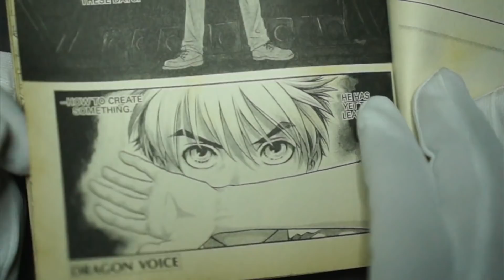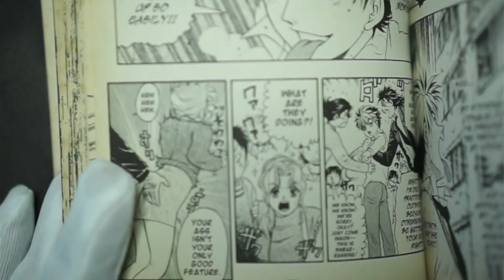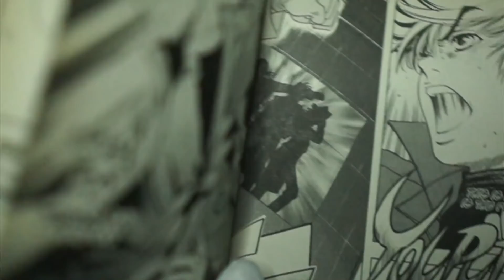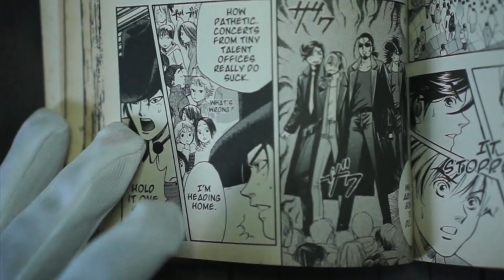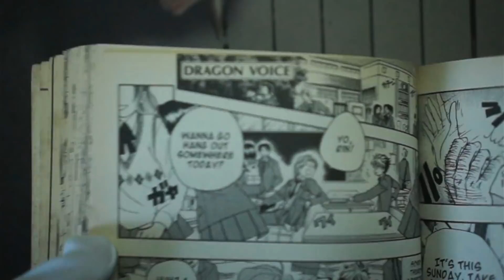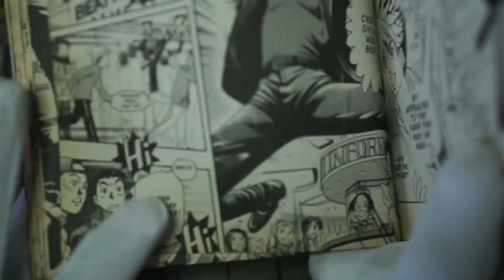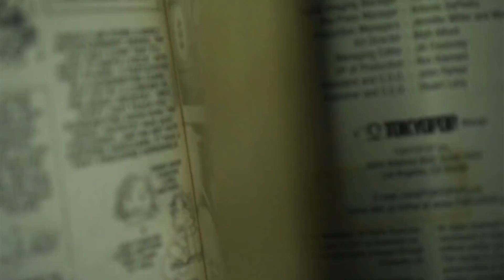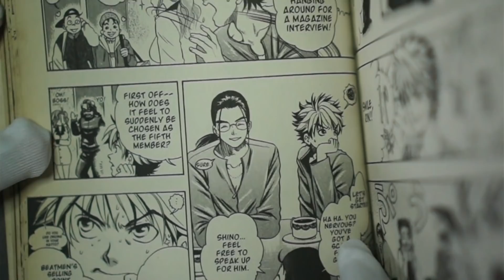Trying to Learn how to draw Manga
Para sa ikauulad ng bayan... Nid qlang ng sanghoras na pala bus :)